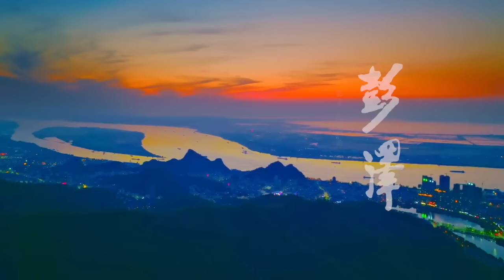Welcome to Pengze County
Pengze County is located in the north of Jiangxi Province, situated on the southeast bank of the Yangtze. Pengze county has a long history of written record. This county firstly established in the sixth year of Emperor Gaozu, Western Han dynasty (201 BCE).